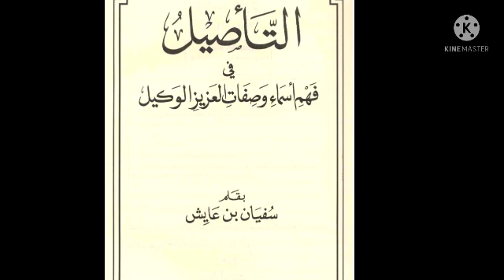الملاحظة الأولى:بيان إن ما روي في صفة نزول الرب -عزوجل-،وصل حد التواتر الجزء الاول،للشيخ سفيان عايش.